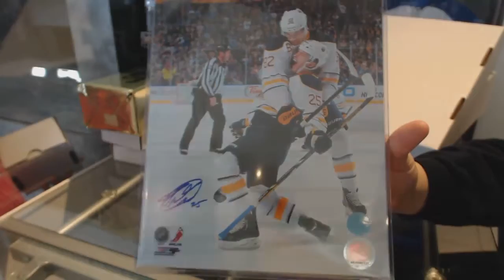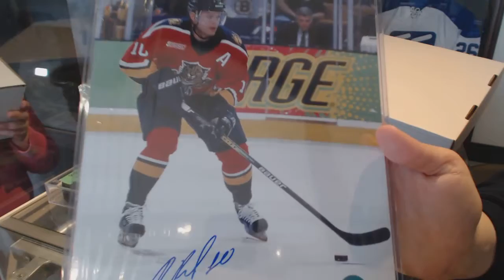*BRAND NEW* - CNC AUTO/MEMORABILIA Mystery Box - C&C GB #8340